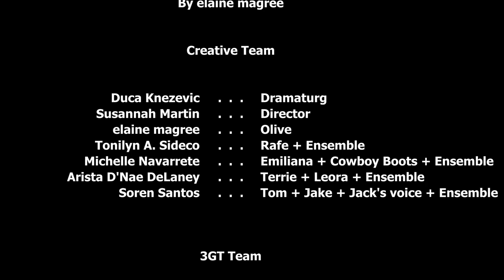3GT Presents: Salon Series - AC/DC by elaine magree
In AC/DC by elaine magree, a nurse and her colleagues experience the delight, fragility, and risk of human connection in their hospital during the Pandemic. A trip to Europe planned for March 2020, which takes place in a fantasy parallel universe, refracts the healing power of imagination. An unexpected grandchild brings the abject vulnerability of love. Uncertainty is at the center of their lives; if nothing is sure, and loss is inevitable, why risk loving?